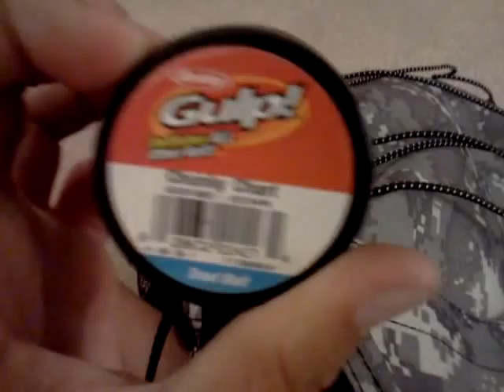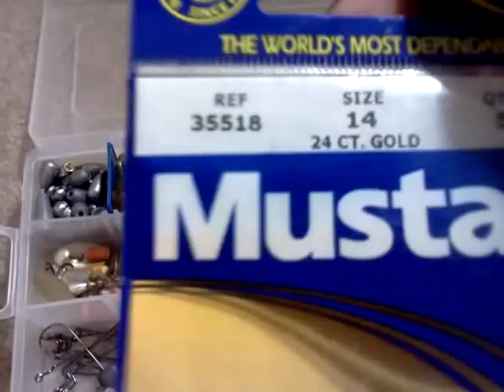My Fishing Bag